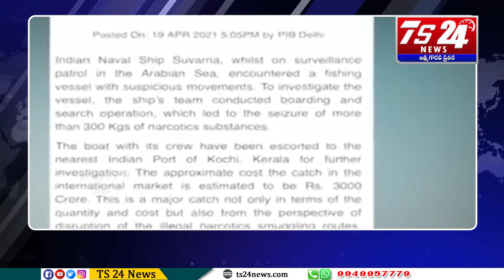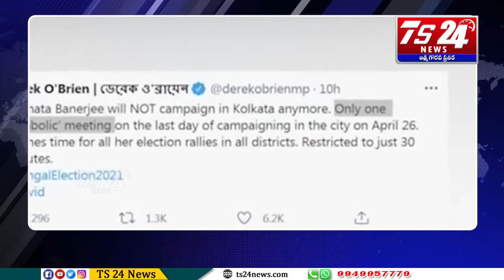జాతీయ- అంతర్జాతీయ వార్తలు |TS24 News